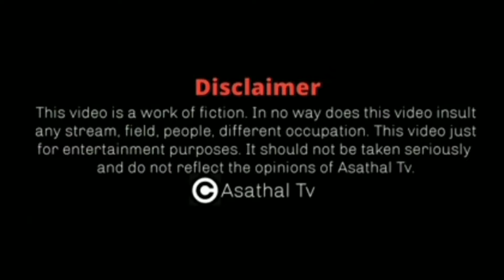ரோபோ சங்கரின் கலக்கல் பயணம் | Roboshankar's Love Story | Asathal Tv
Asathapovathu Yaru and Kalakkapovathu Yaru are very popular and super duper hit comedy reality shows in Sun and Vijay Television respectively.
These two shows covered not only Tamil television audience but also the hearts of global Tamil comedy fans.

The performers of these shows shine as leading stars in Tamil silver screen today.

These shows are  best known and most liked by tamil comedy lovers especially 90's and 2K's kids.

Asathal Tv is a best family entertainment channel.
It is the Channel of T.Rajkumar, the founder of the two shows that gave the biggest hits. This is the official Channel for Asathapovathu Yaru to entertain all.